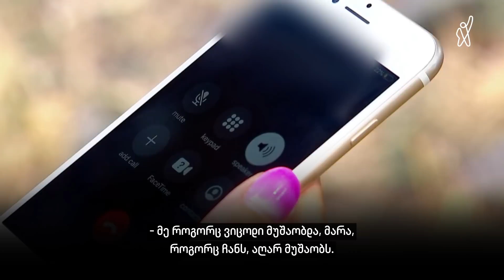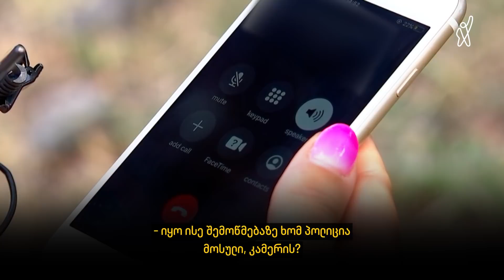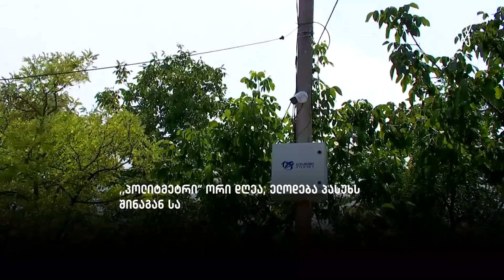გადაიღო თუ არა კიდევ ერთმა კამერამ ბაჩალიაშვილი?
▪️ გადაიღო თუ არა თამარ ბაჩალიაშვილი კიდევ ერთმა კამერამ? - პოლიტმეტრის მიგნება